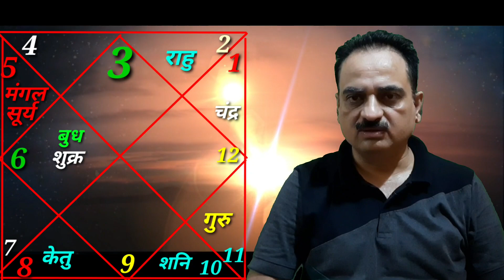Mithun love life August 2021 | Gemini love horoscope August 2021 in hindi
दोस्तों इस विडियो में बात करेंगे कैसा रहेगा अगस्त 2021 मिथुन लग्न एवं मिथुन राशि वाले प्रेमीजनों के लिए

In this video we will talk about august month
horoscope for Gemini sign lovers

Gemini rashi love rashifal august 2021
Gemini 2021 love horoscope august
Mithun August 2021
Mithun august 2021 rashifal
Gemini love horoscope august 2021
Gemini august 2021 love life
2021 August love life for mithun rashi
2021 August love life for gemini sign
Love life gemini people for august 2021
Zoidic sign gemini august love rashifal
Mithun rashi love horoscope august 2021
Mithun love august 2021
Aaj ka rashifal
Mithun rashi aaj ka love rashifal
Today love horoscope mithun sign
Horoscope
Astrology
Rashifal
कैसा रहेगा अगस्त 2021 मिथुन राशि वाले प्रेमीजनो के लिए
August 2021 love rashifal for mithun rashi
Gemini love horoscope today
Gemini love horoscope tomorrow
Gemini love horoscope 2021
Mithun horoscope today in hindi
Mithun rashi love horoscope today in hindi
Mithun love horoscope august in hindi
मिथुन लव राशिफल अगस्त 2021
Mithun rashi love reading august 2021
Gemini sign love prediction august 2021